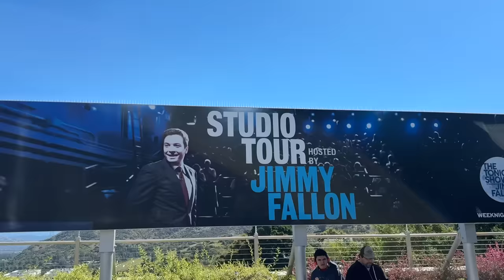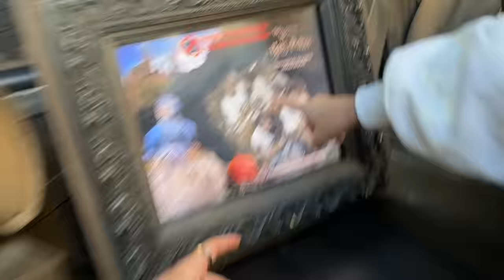BFF & Family UNIVERSAL Hollywood Vlog, we got soaked! | Rosie McClelland